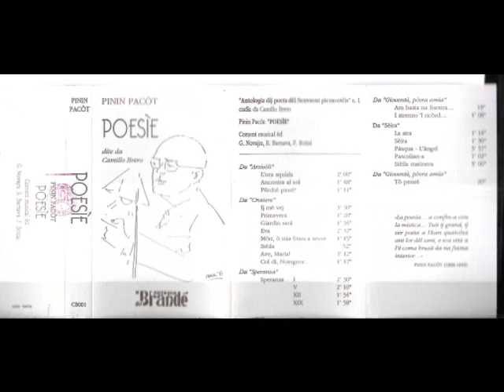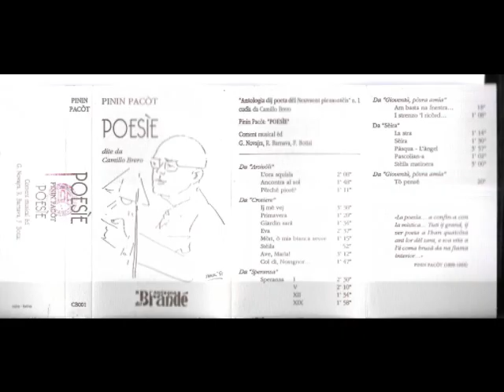04 Ij mè vej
Il 16 dicembre 1964, a soli 65 anni, moriva uno dei più grandi poeti del XX° secolo piemontese: Pinin Pacòt. Per ricordare questo anniversario, pubblichiamo sul nostro canale una rara musicassetta dove uno dei suoi allievi più celebri, se non il più celebre, Camillo Brero, legge alcune sue poesie. Pubblicato proprio sotto l'etichetta de Ij Brandé, di cui Pacòt fu fondatore negli anni '30 del '900 e Brero giovanissimo allievo nel dopoguerra, questo lavoro vede 23 poesie, accompagnate dal sottofondo musicale di G.Novajra, R. Barnava e F. Bottai. Pinin Pacòt fu una figura fondamentale per la nostra lingua in quanto assieme a Andrea VIglongo redasse la stesura definitiva della grammatica piemontese ancora oggi riconosciuta ed adoperata in tutta la regione. Camillo Brero, da par suo contribuì a darne ulteriore dignità e importanza, (oltre che con le sue poesie e alla monumentale Storia della Letteratura Piemontese), col suo fondamentale vocabolario e la sua grammatica. Due figure insomma che meritano di essere annoverate nel gotha della nostra cultura e che ci onoriamo, nel nostro piccolo, di portare alla ribalta. Buon ascolto.